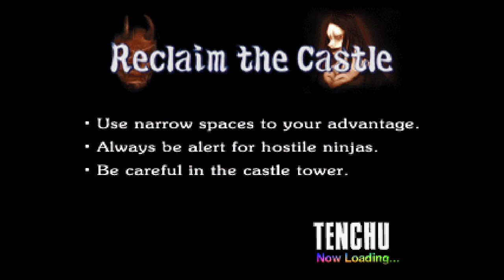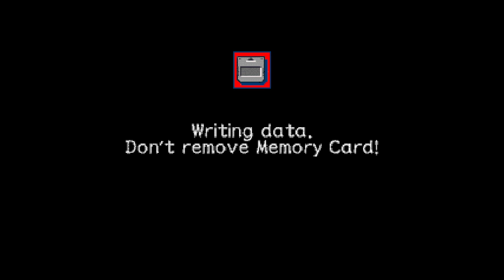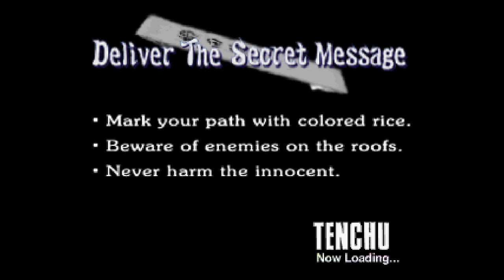Tenchu Stealth Assassins (Rikimaru) Ep.8 - "Ninja Demon"